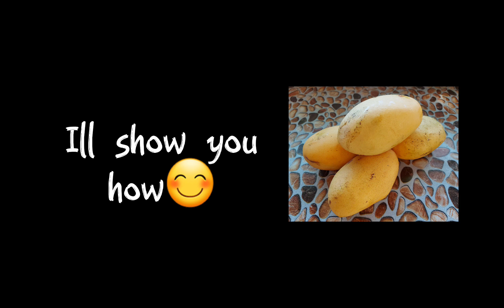ICE CREAM MAKING MANGO FLAVOR || 3 INGREDIENTS ONLY || DIY KIDS EDITION (34)